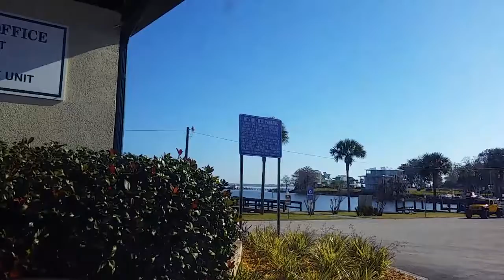2/20/16 9:53 AM (479 Houston St) Headed To The VIPS Office On The Bike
Start time: Feb 20, 2016 9:53:21 AM
End time: Feb 20, 2016 9:57:26 AM
Address: 479 Houston St
Type: Normal
Distance: 1.2mile
File path: /mnt/sdcard/AutoGuard/2016_02_20_09_53_21.mp4